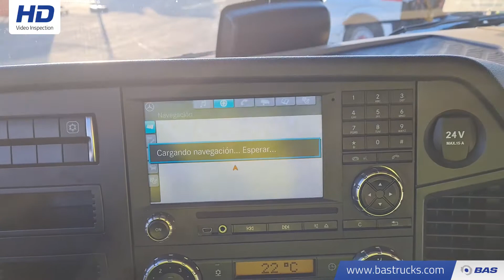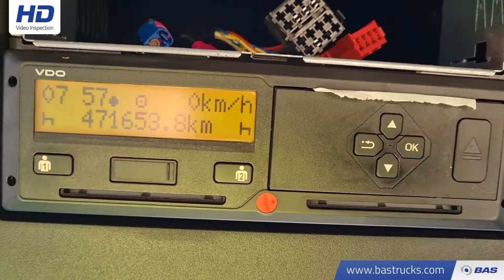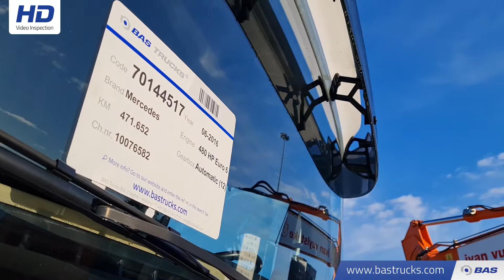70144517 Mercedes Actros